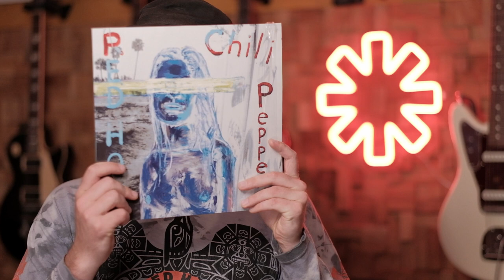Throw Away Your Television - Red Hot Chili Peppers (Bass and Guitar cover)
Welcome to the RHCP bass and guitar channel! I recently bought the Line 6 FM4! I'll play Throw Away Your Television since the guitar part heavily relies on that sample and hold effect. I used my Telecaster for this one because John used his Tele on the Slane dvd and I love Teles! I hope you like it!

If you want to see the rig rundown where I show you the pedals, amps and settings for this song you can watch it

Please go to the Instagram page @redhotchiliriffs where you can find pictures of RHCP related gear and settings.

Grab your bass or guitar and dive into the world off super sexy psychedelic licks from heaven!!

Gear used in this video:

Guitar: Fender Custom Shop Telecaster

Effect Pedals:
MXR Micro Amp
BOSS DD-7
BOSS PH-2
LINE 6 FM4
BOSS CE1 (Preamp only)
EHX Holy Grail

Amps:
Marshall Super Lead Plexi
Marshall Silver Jubilee

Bass:
Fender Flea Signature Active Jazz Bass

Effect Pedals:
MXR Bass Compressor

Bass Amp:
Gallien-Krueger 1001rb